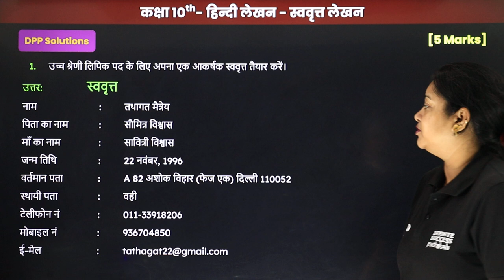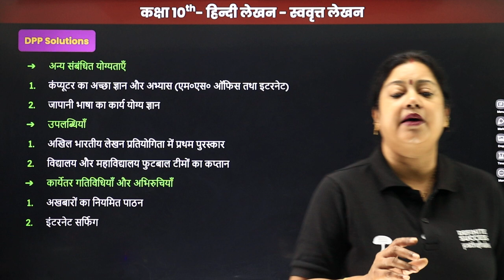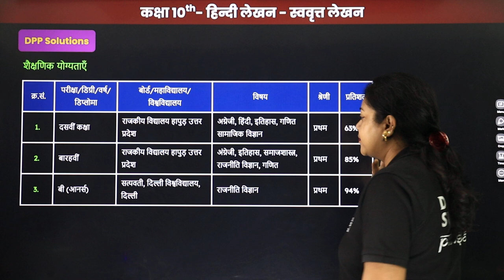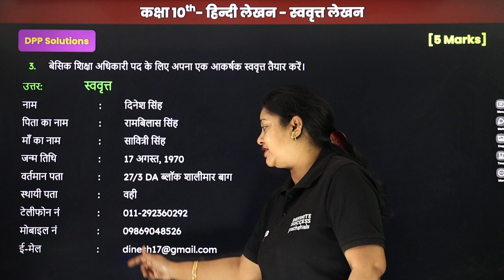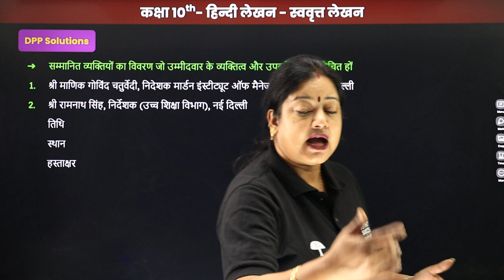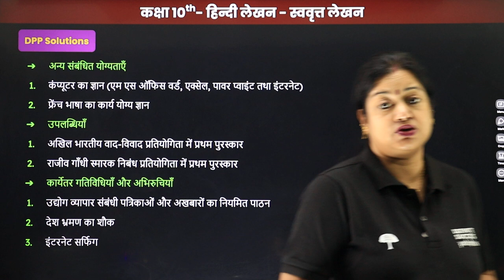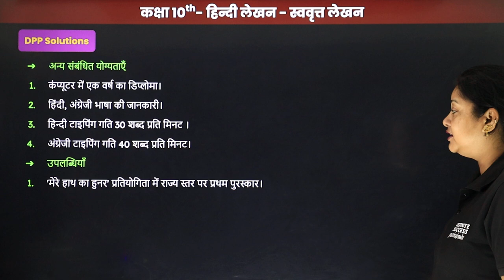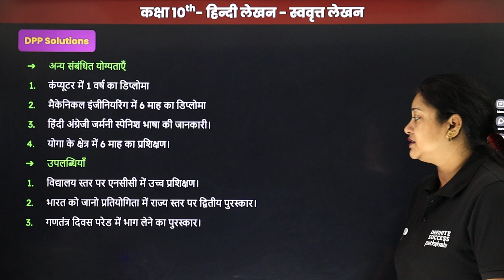Swavrit Lekhan (स्ववृत्त लेखन) - DPP Solution | Class 9th & 10th Hindi Grammar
📚In this video, we present a DPP Solution of Swavrit Lekhan (स्ववृत्त लेखन), a crucial topic in Class 9th and 10th Hindi Grammar. This lesson is designed to help students understand the format, structure, and key points of Swavrit Lekhan, an important aspect of the Hindi language curriculum.
Whether you're preparing for board exams or just want to improve your letter-writing skills, this video provides you with clear explanations and practical examples.

📚 Class: Class 9th & 10th Hindi Grammar
📖 Chapter: स्ववृत्त लेखन
🔍 Topic: DPP Solution
🎓 Language: Hindi

स्ववृत्त लेखन class 10
स्ववृत्त लेखन class 9 hindi grammar
swavrit lekhan in hindi class 10
swavrit lekhan in hindi examples
स्ववृत्त लेखन example
swavrit lekhan format
lekhan in hindi class 10